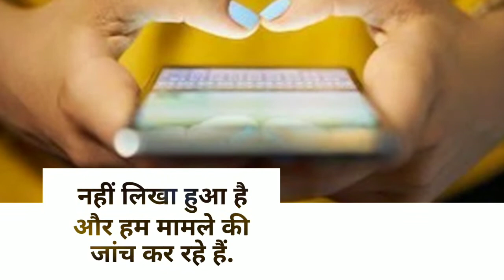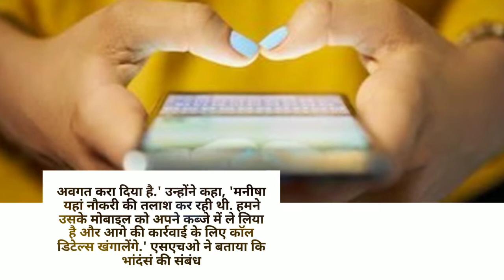ब्वॉयफ्रेंड से धोखा मिलने पर 18 साल की लड़की ने इंस्टाग्राम पर की LIVE खुदकुशी